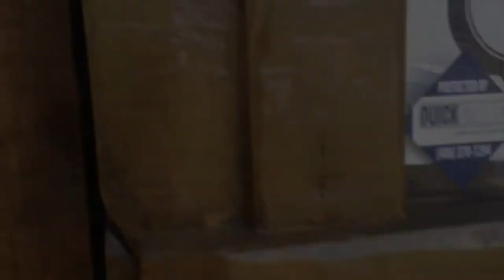How Fast Can You Get to Lolo Peak Brewing?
The answer is real fast! We are only 8 miles from Missoula on open highway. Why fought your way through town and traffic?

Lolo Peak Brewing Company is a brewery located in beautiful downtown Lolo, Montana. Our craft beer is served through 12 taps. We are open 7 days a week from 11 AM to 8 PM.